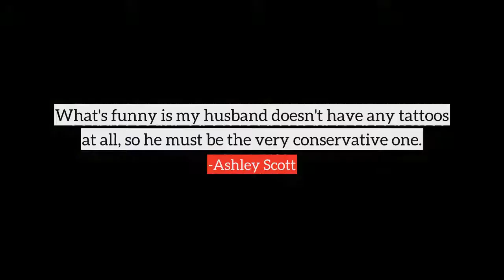Ashley Scott top Quotes, best quotes from Ashley Scott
Following are the few quotes from Ashley Scott, in this video
1) What's funny is my husband doesn't have any tattoos at all, so he must be the very conservative one.
2) I was training more learning how to scuba dive which I'd never done which was really, really, really cool.
3) I started walking at night with my sister in law which has been amazing. It really does something for you. It just kind of clears the mind, it just makes you feel better, things start to tighten a little bit.
4) Everyone checks out my mom. My mom's hot.
5) We had our first earthquake over here recently. That was a bizarre feeling. I just became disoriented and I remember my dad freaking out. Nothing broke or anything.
6) Not being a comic book fan, being thrown into that and seeing the extreme - it's taken very seriously. So I tried to do as much learning as I could about it so I wasn't mean or anything.